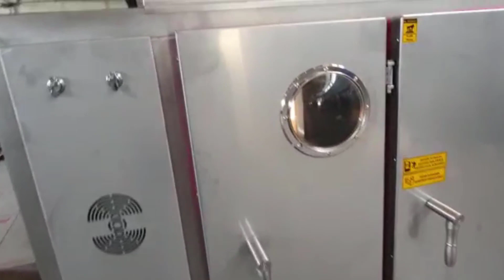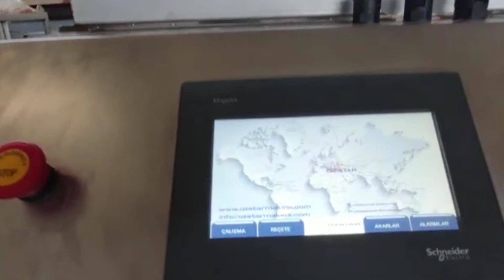МАШИНА ДЛЯ ОБЖАРКИ ОРЕХОВ